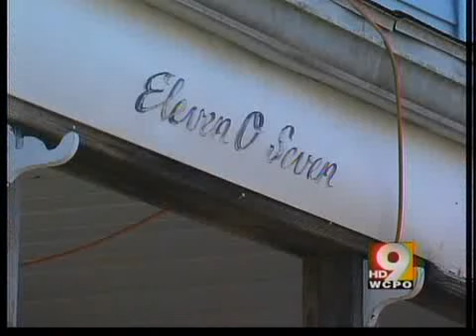Hamilton home catches fire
April Blankenship had to drop her baby from the window of her burning home.